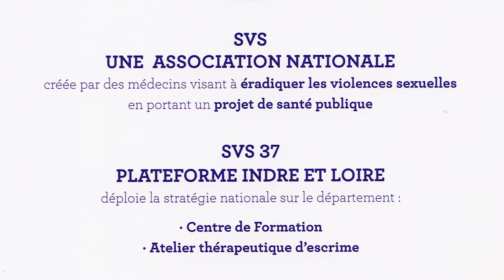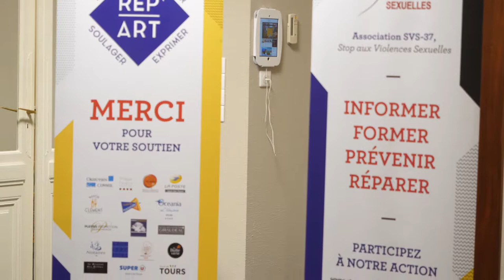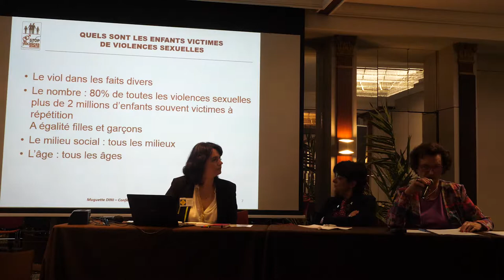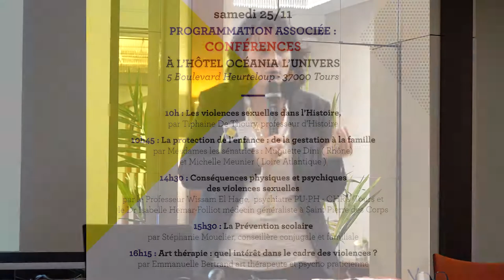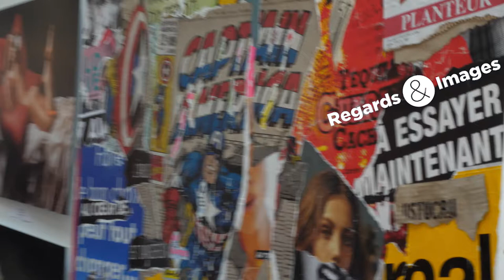Week-end Rep'Art organisé par SVS 37 à Tours les 24-25-26 novembre 2017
SVS 37 (Stop aux Violences Sexuelles 37) a organisé à Tours, du 24 au 26 novembre 2017, une exposition d’œuvres d'art avec vente au profit de l'association ainsi qu'une journées de conférences traitant des violences sexuelles. Les intervenant ont abordé l'historique des violences sexuelles, la protection de l'enfance et de la famille, les conséquences physiques et psychiques, la prévention scolaire et l'art thérapie.